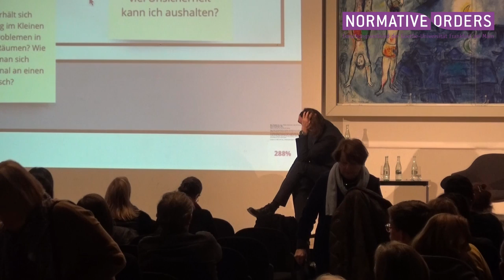Demokratie_Was wird aus der Krise des Politischen?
Vortrag von Prof. Dr. Martin Saar (Professor für Sozialphilosophie am Institut für Philosophie der Goethe-Universität und Mitglied des Forschungsverbund "Normative Ordnungen" der Goethe-Universität“) in der Denkraum-Reihe "Zukunft_Aber wire?" am 11. Februar 2020.
Moderation: Ursula Thinnes (Dramaturgin am Schauspiel Frankfurt)

Veranstalter: Schauspiel Frankfurt in Zusammenarbeit mit dem Forschungsverbund "Normative Ordnungen" der Goethe-Universität Frankfurt am Main mit Unterstützung der Heräus Bildungsstiftung